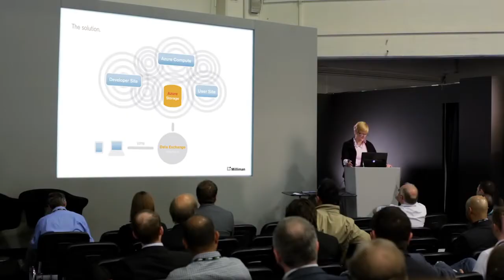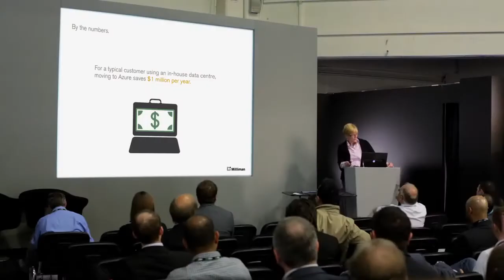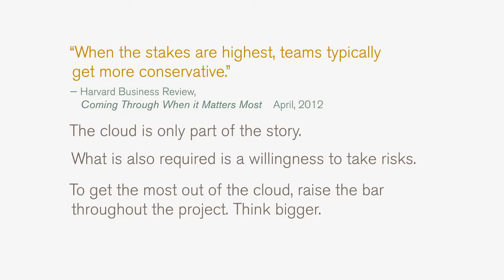MG-ALFA: Cloud computing and business transformation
At the 4th Annual Cloud World Forum in London earlier this year, MG-ALFA® global practice leader Pat Renzi gave a presentation on Milliman's implementation of a groundbreaking actuarial systems transformation solution for The Phoenix Group, the largest consolidator of closed life funds in the U.K.

Leveraging Windows Azure's compute capacity, Milliman moved all of Phoenix's processes and modeling environments onto a single platform and gave users the ability to launch and monitor jobs from anywhere on any device. The streamlined system also resulted in significant cost savings.

For its innovative implementation of cloud-based customer solutions, Milliman received the 2011 Microsoft Technical and High Performance Computing Innovation Partner of the Year Award.